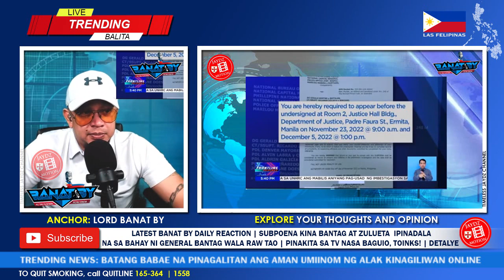JUST IN! UMANO'Y KAHIT SINABI NA NG NBI NA WALANG DIREKTANG EDIDENSYA NA MAG UUGNAY KAY GEN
🙃 Hello everyone, Get Excited, Up Now Vlog No.1390 on ® 'Timeless Jaydz' Motion channel presents LATEST BANAT BY DAILY REACTION | SUBPOENA KINA BANTAG AT ZULUETA IPINADALA NA SA BAHAY NI GENERAL BANTAG WALA RAW TAO  | DETALYE